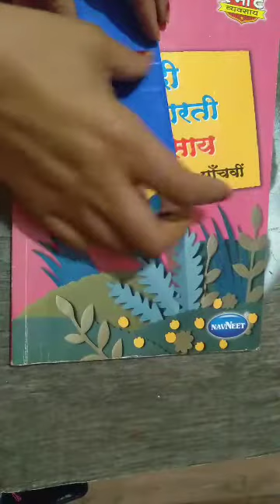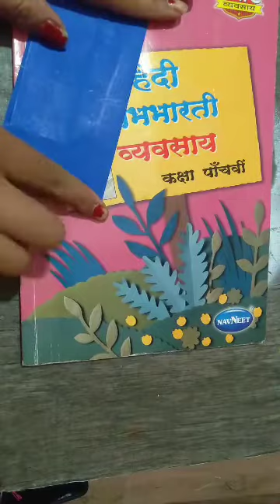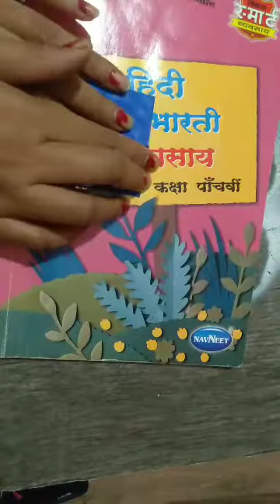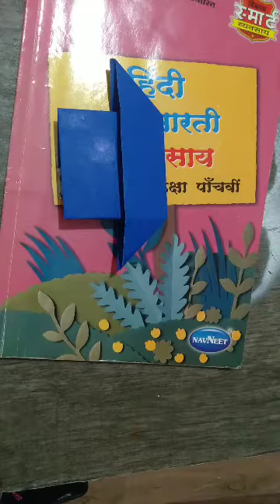craft Std 2nd 1 Dec